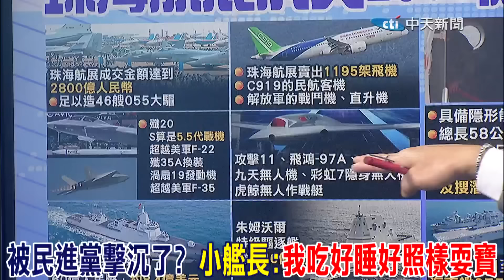小艦長被民進黨擊沉了..? 他酸:吃好睡好照樣耍寶!｜于北辰也被對岸嘲諷 呂禮詩:從可敬的對手變成小丑 這就是我不去綠媒的原因!